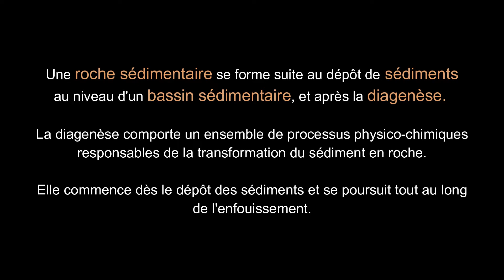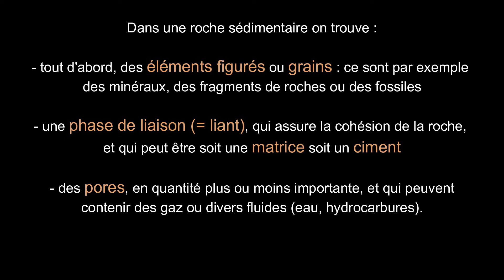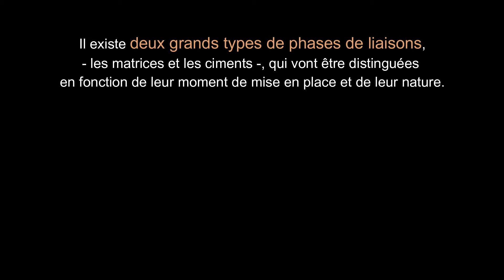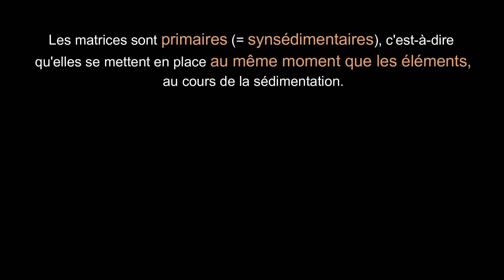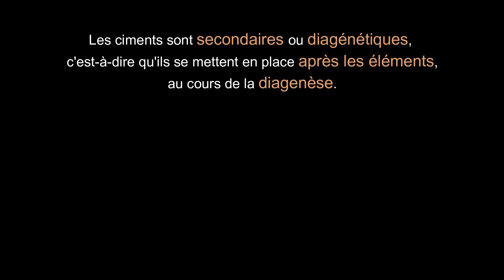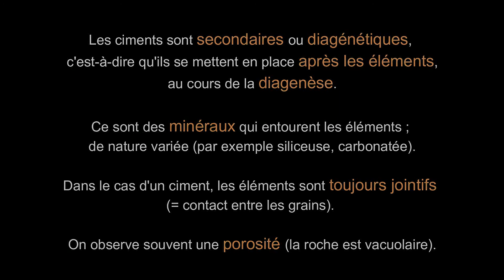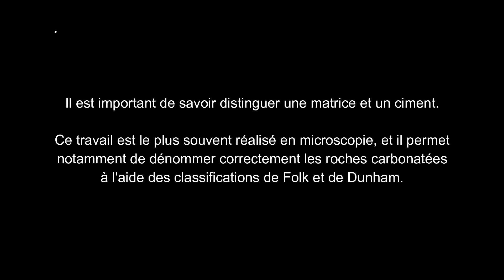MATRICE et CIMENT dans une roche sédimentaire - notion de phase de liaison (par Mme Ruault-Djerrab)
Cette vidéo explique de façon simplifiée quels sont les différents composants d’une roche sédimentaire (les grains, la phase de liaison, les pores), et détaille les différences entre les deux types de phases de liaison, la matrices et les ciments, à l’aide notamment de schémas et de quelques photos de lames minces.
Elle est destinée à des étudiants en tronc commun de Géologie, ou à tout autre public intéressé (des lycéens par exemple).

Temps forts de la vidéo :
0:07 : Quels sont les constituants d'une roche sédimentaire ?
2:42 : La matrice
4:27 : Le ciment
6:05 : Conclusion